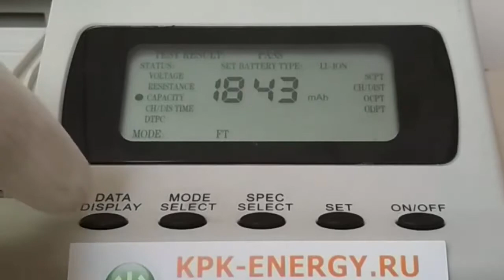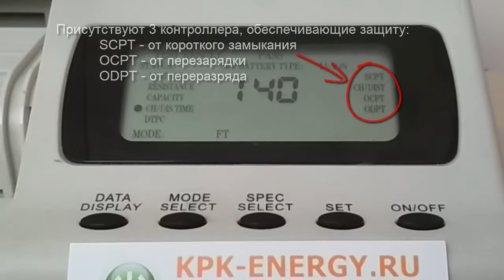Аккумулятор HB5F1H для Huawei U8860 Honor - 1800 mAh - Craftmann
Измерения емкости, размеров и веса. Маркировка батареи HB5F1H. Код производителя C1.02.218. Емкость 1800 мАч. Совместимость: Huawei U8860 Honor.